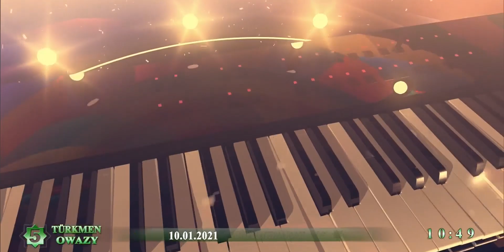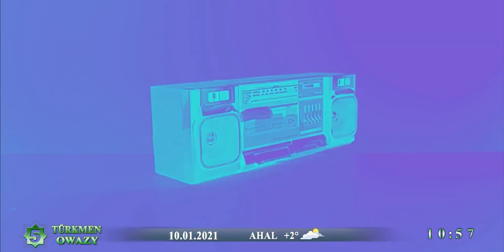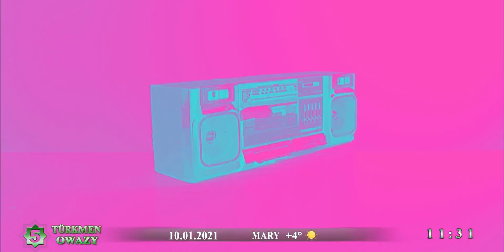Owazlar sazlaşanda - Parahat Amandurdyýew | 2021